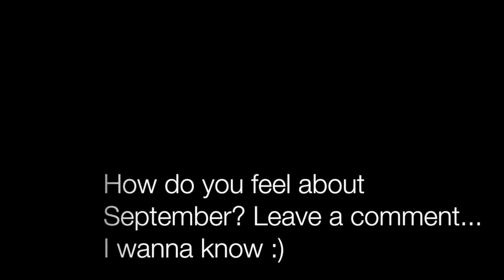Oh September (a gloomy video)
Hey you internet monkeys! It's that time of the year. let me know what you think of this controversial month... i'm waiting for your comment.

i take pictures sometimes (Instagram): fae17